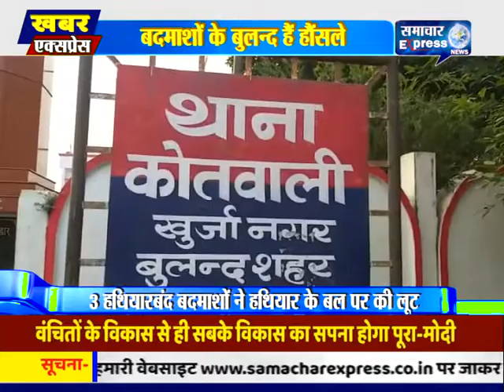बुलंदशहर में बदमाशों के बुलन्द हैं हौंसले